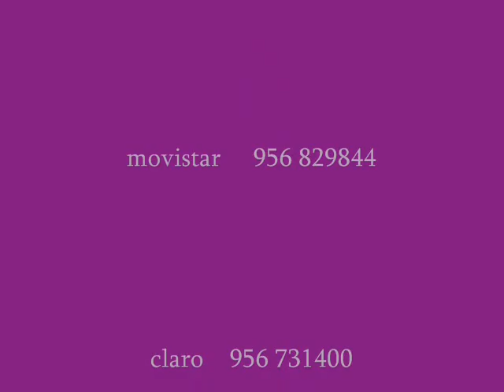DENTAL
NUTRICION EN LA CLX DENTAL SANTIAGO CUBA